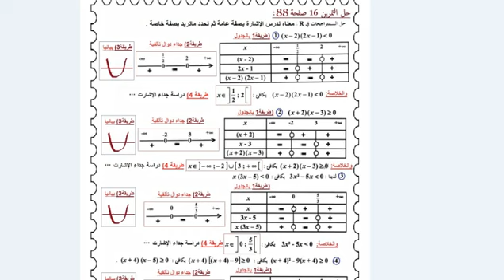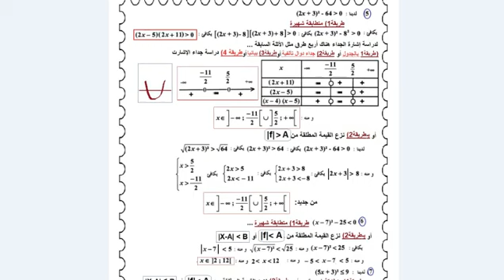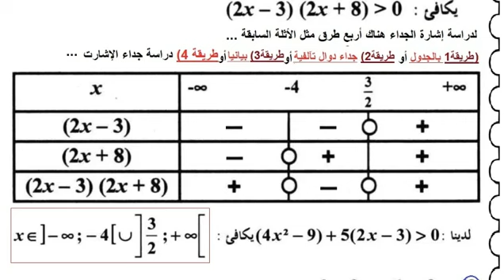أولى ثانوي أدبي ، رياضيات ، حل تمرين 16 صفحة 88